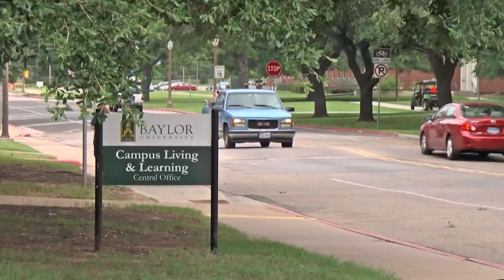Texas Today: 9/19 Bold Open: Rock the vote!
Texas Today's 'Bold' Open for September 19.